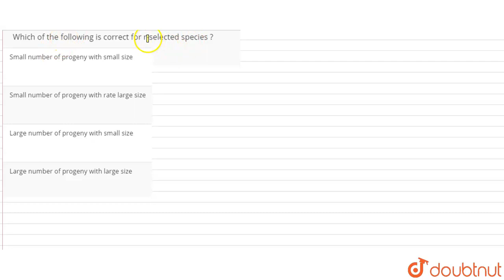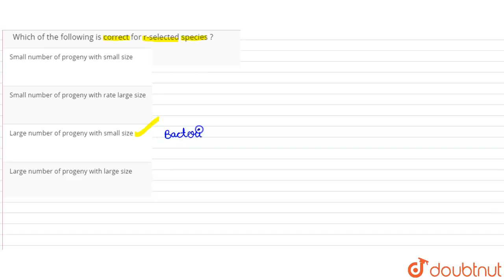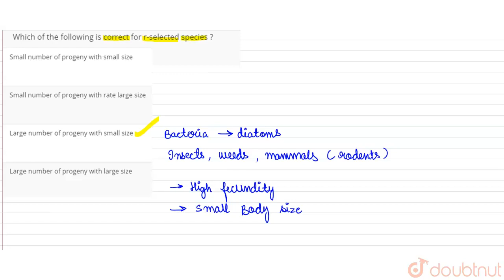Which of the following is correct for r-selected species ?